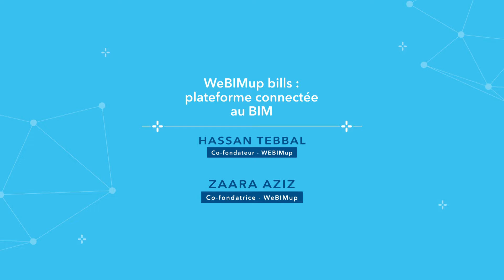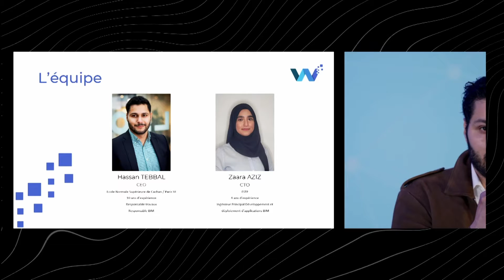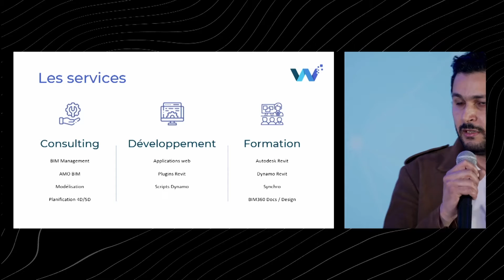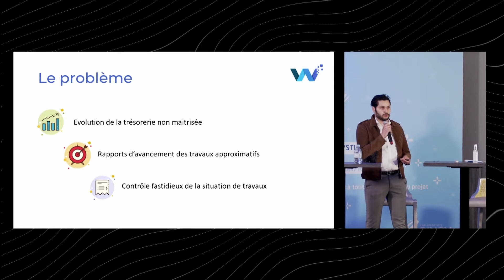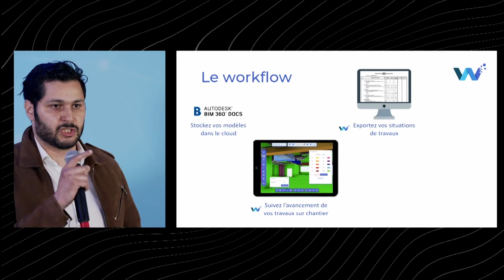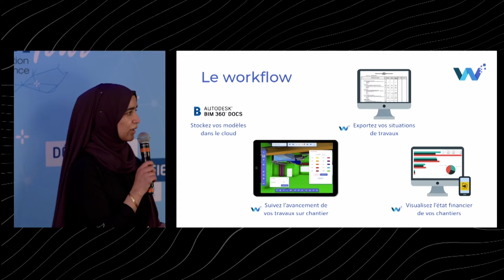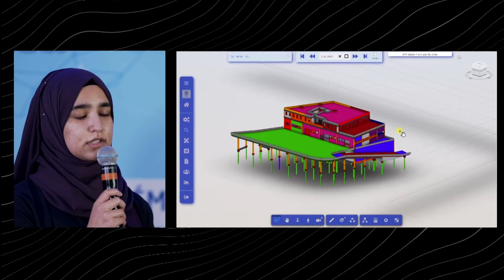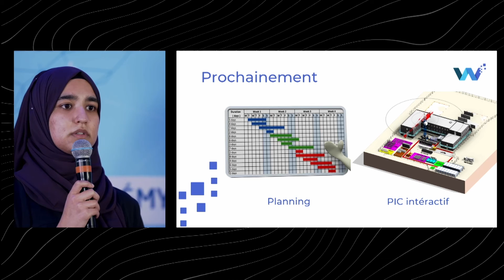REX BIM Tour Orléans – 10 juin 2021 - Start-Up 1